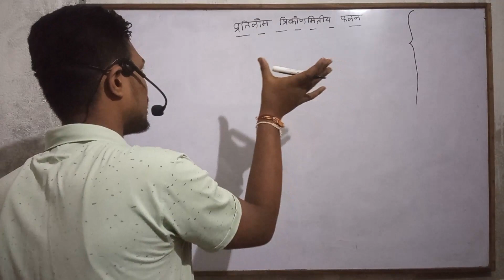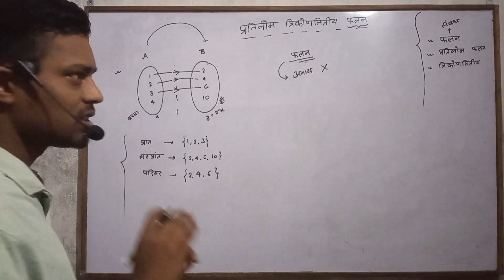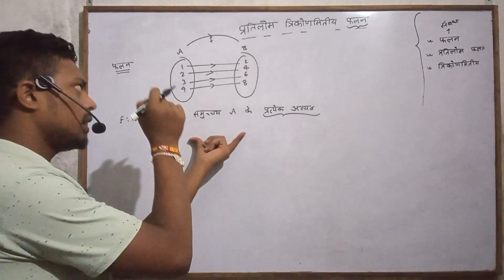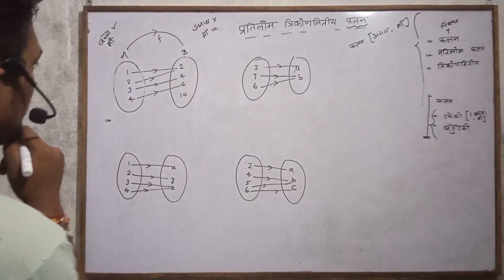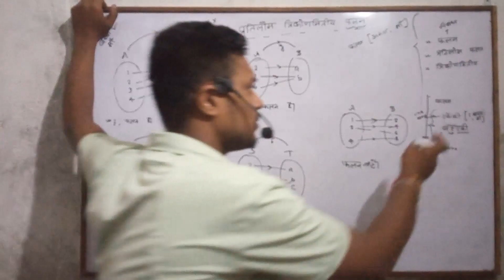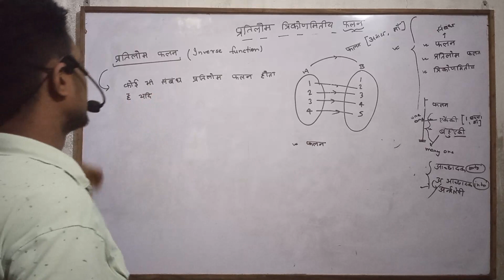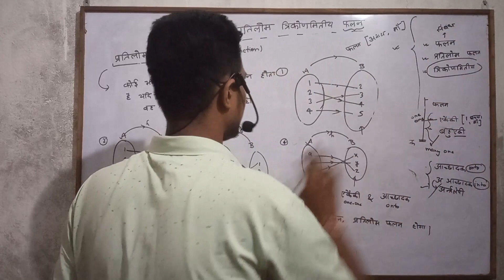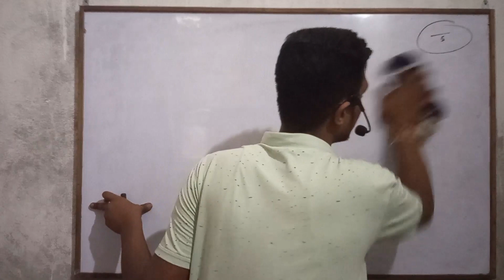प्रतिलोम त्रिकोणमितीय फलन (Inverse Trigonometric Function) || गणित कक्षा-12